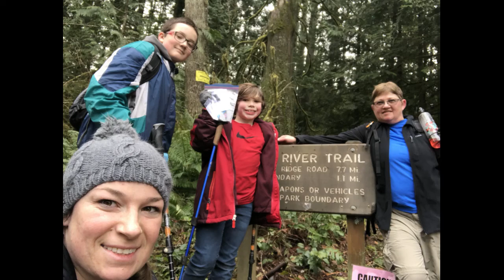PCT 2019 Training Hike #3 , Little River Trail=Pacific Crest Trail prep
5 mile hike to try out new ULA Circuit and train for PCT 2019 . Beautiful lush forest on Little River Trail in Olympic National Park, Port Angeles, WA on the Olympic Peninsula.